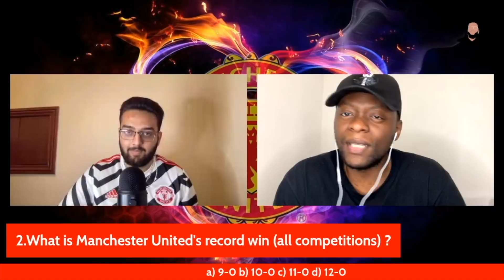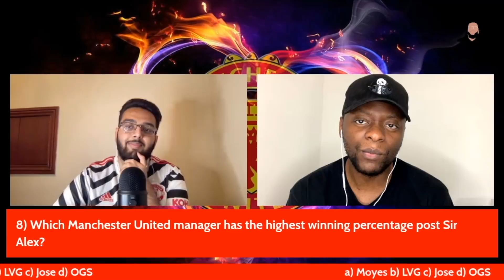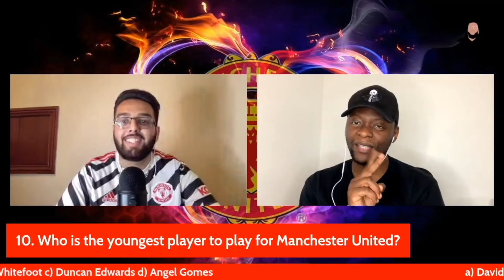HOW MUCH DOES @aaroncikaya KNOW ABOUT MANCHESTER UNITED? | YOU KNOW BALL? #4